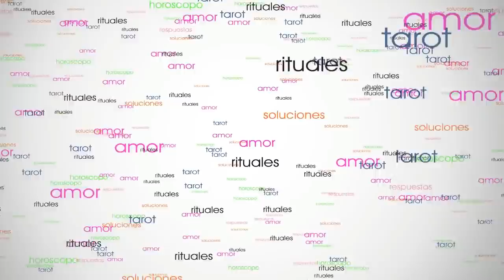♌ LEO AMOR MARZO 2019 🎶🎶🎶 Pasito a pasito....suave suavecito...¿TE SUENA?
Esta predicción para Leo Amor Marzo 2019 es para mujeres y hombres solteros o solos, con pareja, separados, divorciados, casados, novios o cualquiera que esté a la búsqueda de una pareja. Esta lectura de Leo Marzo 2019 está hecha por Encarna Salcedo. En esta lectura  Leo Marzo veremos cómo van a pasar el mes tanto solteros leo como casados o a la búsqueda de pareja

Tarot Horóscopo Leo Amor Marzo 2019